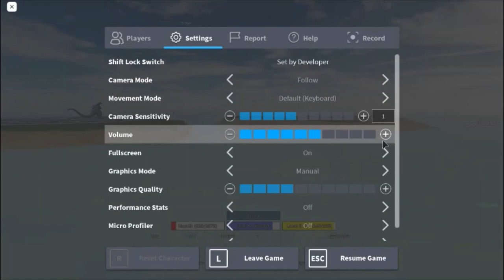mhm uh yea basicly i lagged out becuase my internet provider legit DIED in the middle of roblox :(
first vid :D no thumbnail tho thanks for the firsst person subbed to me :) oh also 30 days untill videos meant for kids can use chat so ima pick le other option :/ well it apears my video graphics ARE TRASH so ima try different graphic cards :/
copy and paste or click dat if you wanna play :D